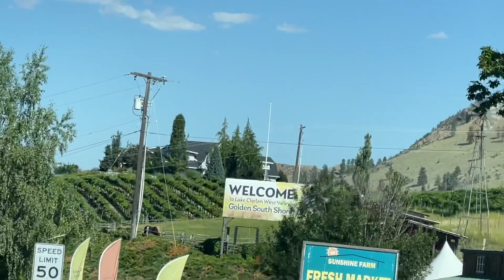Trip to chelan/ Road Trip From Seattle To Chelan/ Family Trip/Nifty Kids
We are going to Lake Chelan. We are so excited because we are going first time to see this beautiful lake. We are going to stay there for three days. This is our first video which will show you how beautiful the way is from Seattle to Chelan.